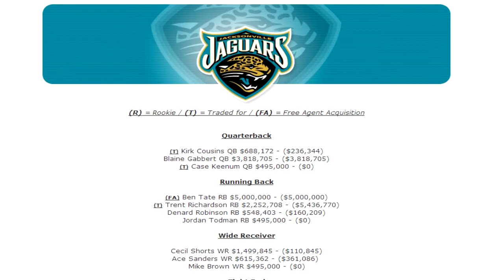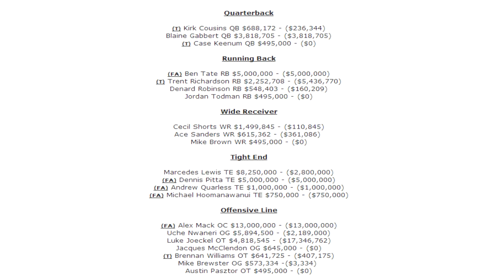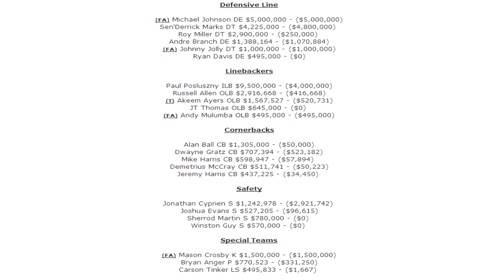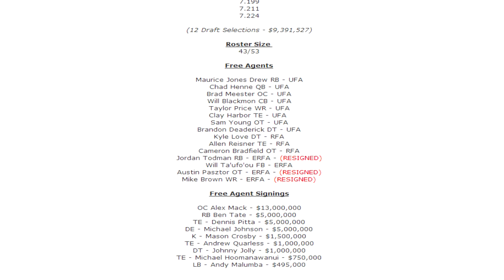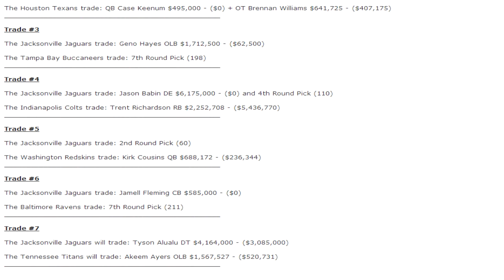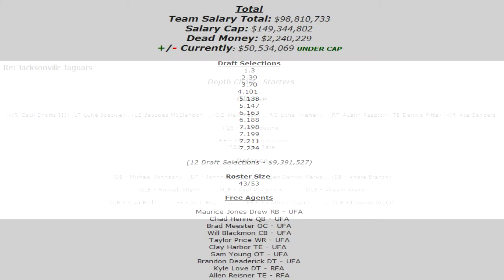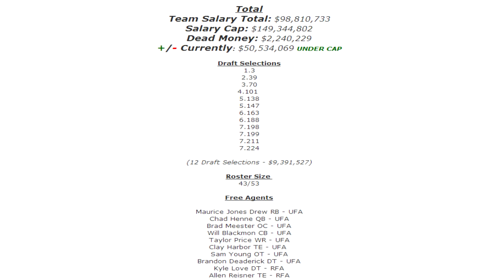Managing the 2014 Jacksonville Jaguars as the General Manager! Episode 6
Welcome to me 2014 NFL GM League! I'll be showing you guys my journey as the Jacksonville Jaguars GM for this 2014 offseason with Free Agency, Trades and the NFL Draft!